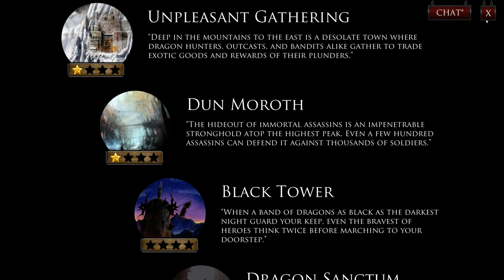Forgotten Myth Gameplay Campaign Black Deck